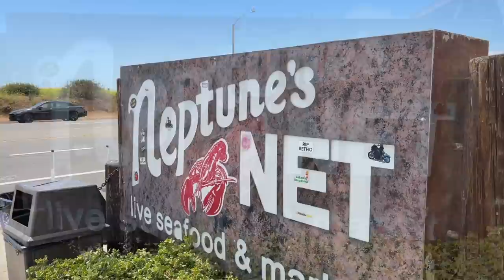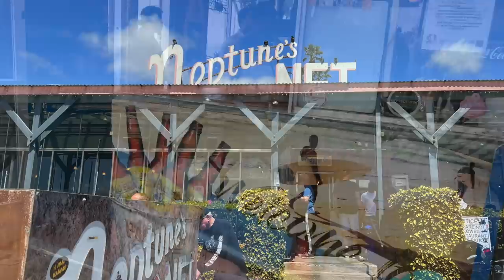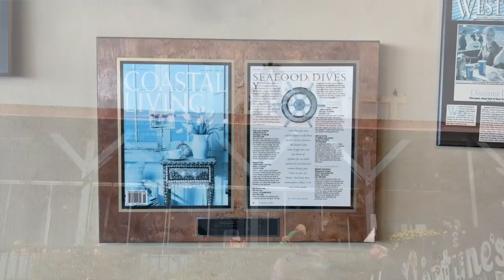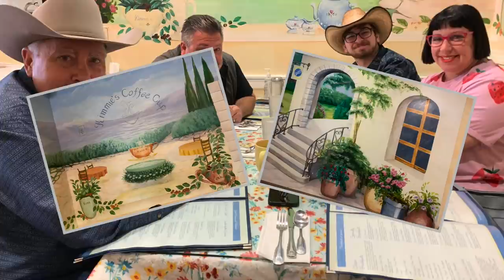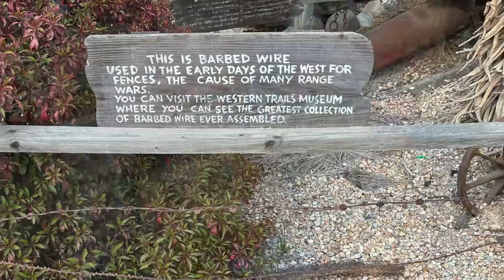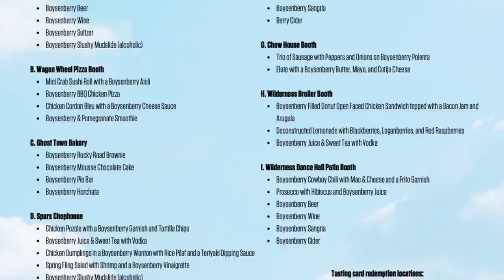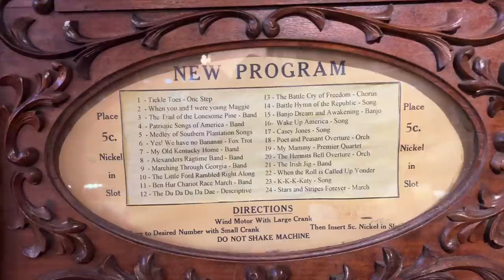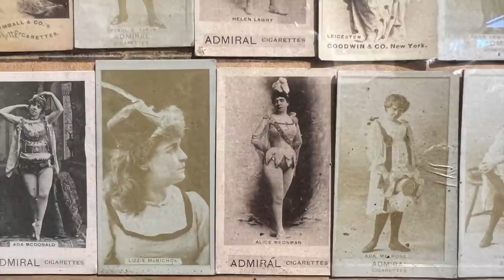California Holiday: Neptune's Net, Old Towne Orange, & Knott's Boysenberry Festival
Over Easter weekend in 2022, Paula and I headed west for a long weekend in sunny California.  Luckily, we took along our vlogging cameras, because we ended up visiting 3 very fun and very historic landmarks in Southern California, and we are excited to share them with you!

We kick things off with an all-too-short stop at Point Mugu, on the Pacific coast in Ventura county.  Then, we are headed south to an iconic Hollywood film location and yummy spot for a fresh fish basket, Neptune's Net.  Next morning it's off to historic Old Towne Orange, and then later on a fabulous time at Knott's Berry Farm Boysenberry Festival.  It's all a lot of fun, so join us, Riiiight Now!

Neptune's Net segment begins at 2:07

Old Towne Orange segment begins at 5:22

Knott's Boysenberry Festival segment begins at 10:26

Our current mailing address:
Dale McKenzie
9620 S Las Vegas Blvd

Credit for the opening segment  goes to Trent Rentsch - thank you Trent!
The drone shot of the Lake at Lorenzi Park is by Count Chris, courtesy of pixabay.com.

PHOTO CREDITS:
The photo of boysenberries in various stages of ripeness was obtained via Wikipedia:
Author Fir0002/Flagstaffotos

The photo of Walter Knott in 1948 was obtained via Wikipedia:
Author Unknown; courtesy of the Orange County Archives

The photo of the older Marion Speer was obtained via Wikipedia:
Author DTParker1000

The photo of Marion Speer in front of the museum was obtained via Wikipedia:
Author Unknown; courtesy the Orange County Archives

- Tiptoe_Out_the_Back
- Touching Moment

ES_Ocean Waves 1 - SFX Producer
ES_A Delicate Move - Martin Landstrom
ES_The Years We Had - Magnus Ringblom
ES_Bloodroot Mountain - River Foxcroft
ES_The Spirit of the West - Roy Edwin Williams
ES_Roller Coaster 2 - SFX Producer
ES_Hide and Sneak - The Fly Guy Five
ES_Steam Train - SFX Producer
ES_A Country Sunset - Constellate
ES_When Am I Calling Your Name (Instrumental Version) - Giant Ember

Cameras & Gear: iPhone 13 Pro Max and iPhone 11 Pro Max in 4K video; Lumix G9 in 4K video for the intro/outro; sound by Rode Wireless GO